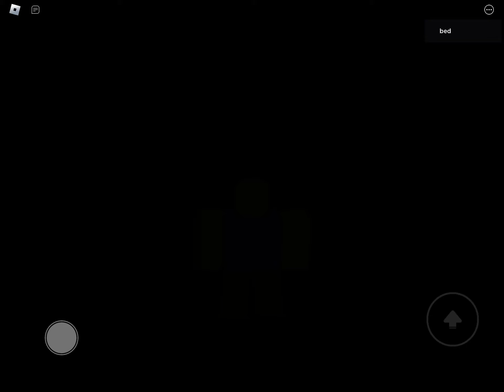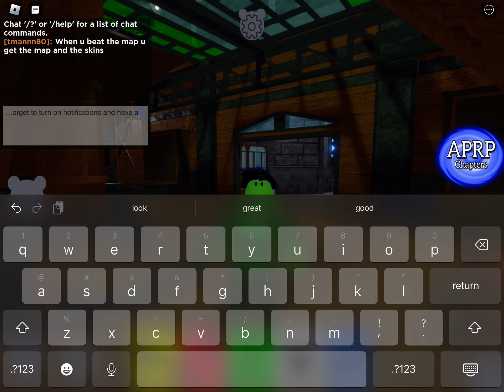How to beat attic in Roblox piggy aprp